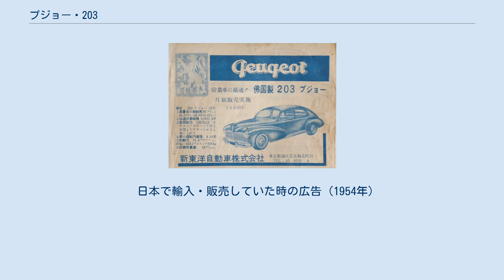プジョー・203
プジョー・203はフランスの自動車メーカー・プジョーが1948年から1960年まで生産した小型乗用車である。
 1947年のパリサロンでデビューし、翌年生産開始された203はプジョー初の戦後型乗用車である。
スタイルこそ前後のフェンダーが独立した1940年代前半のアメリカ車的なものであったが、プジョー初のモノコック構造の車体、軽合金シリンダーヘッドを持つ新設計エンジンなど、中身は大いに近代化されていた。
 特筆すべきはエンジンの設計で、一見ヘッドの片側から吸排気を行う平凡なターンフロー・ヘッドの如き外見であったが、実際には吸排気管が対称になるようにヘッド内部を鋳造され、バルブもダブル・ロッカーアームで作動する対称配置のクロスフロー・ヘッドとなっていたことである。
吸排気効率が高くなるメリットがあり、1948年の小型大衆車としては世界的に見ても進歩した設計であり、基本設計は1970年代の504まで継承された。
 一方で、アームのうち一組をレバー形ダンパーとしたリーフスプリング支持のウィッシュボーン式前輪独立懸架、トルクチューブ・ドライブと、ウォームギア駆動のファイナル・ギアという、1920年代末期以来のプジョー独特の保守的設計は踏襲されていた。
ただし、後輪懸架は固定軸ながらコイルスプリングを採用するなど、旧世代モデルの202などに比べて近代化されている。
 同時期、フランスの量産車はルノー・4CV・シトロエン・2CV・同11CV/15CVなど、概して個性的で複雑な設計のものが大半を占めていた中にあって、203はプジョーの持ち味である保守的で信頼性の高い手頃な実用車で、リアシートのスペースがやや狭いという弱点はあったものの、概ね市場の好評を博した。
 当初のバリエーションは4ドアベルリーヌ（セダン・戦前からのプジョーの伝統に従い、スライディングルーフもオプション装備可能）・4ドアデクブラブル（窓枠を残し幌のルーフがオープンになる4ドアカブリオレ）の2種類であったが、戦後の混乱が収束するにつれバリエーションが増やされた。
まず1950年にホイールベースが20cm延長された5ドアのブレーク（ワゴン）が、次いで 1951年に2ドアカブリオレ、1952年には2ドアクーペが追加された。
1952年にはエンジン出力が42馬力から45馬力に引き上げられ、最高速度は115km/hから120km/hに高められた。
1954年にはギアボックスがフルシンクロ化された。
 1955年に後継モデルとなる403が登場するまで203はプジョー唯一の生産型乗用車であったが、403登場後もその耐久性と低廉な維持費で人気は衰えず、クーペやカブリオレをバリエーションから落とした上で、結局1960年まで生産が続行された。
 1952年から1953年頃にかけて朝鮮特需の影響で日本の外貨準備高が増加し、外国製乗用車の輸入制限が一時的に緩んだ時期があり、その際203ベルリーヌは相当数輸入され、タクシーにさえ用いられた。
カーグラフィック誌1972年3月号によると「大抵薄いベージュかグレーに塗られ、適度に（他の車だったら過度に）汚れ、ワックスなど一度もかけたこともないようなボディパネルの継ぎ目からは赤錆を出している。こんな203は数年前（1960年代半ば）までは東京でもかなりの数が見られたものである」という。
 また、2ドアカブリオレも一台が当時「発表されたばかりのシトローエンDSを買おうと思っていたとき、シャンゼリゼ通りのショールームに置かれていたこのカブリオレを見て、思わず衝動にかられてこの車を選んでしまった」という建築家によって個人輸入され、現存している。
 日本で輸入・販売していた時の広告 (1954年)